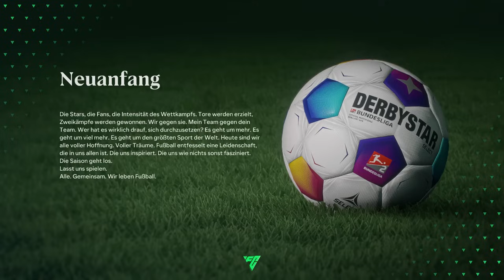EA FC 24: 😍 START in die HSV KARRIERE !!! 🔥 NEUE FEATURES !!! 😱 HSV Karrieremodus #1